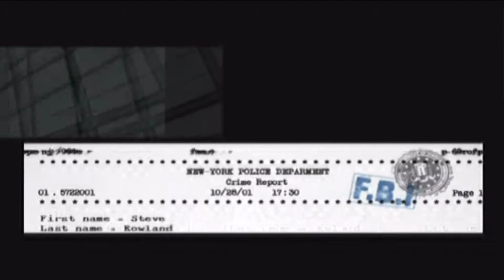XIII サーティーン ~大統領を殺した男~ プレイ # 2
XIII 써틴 ~대통령을 죽인 남자~ (일본판) 플레이 # 2